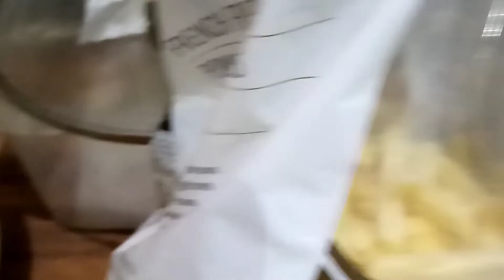Thursday and Friday lunch ❤️😋👌